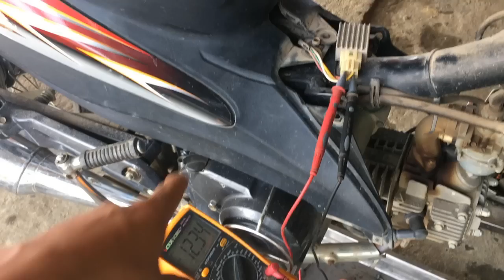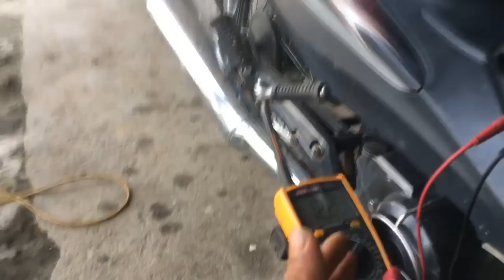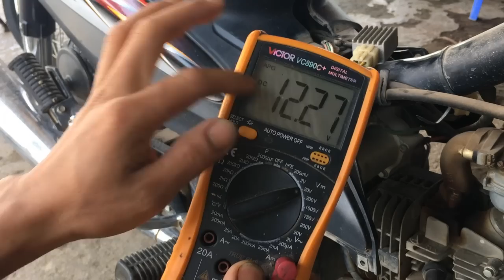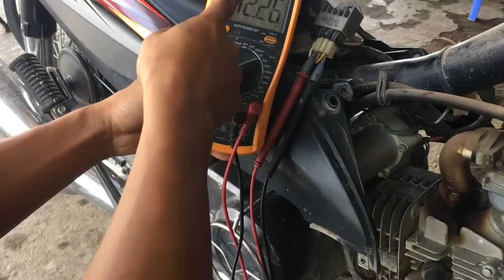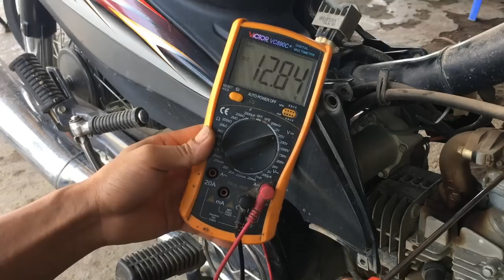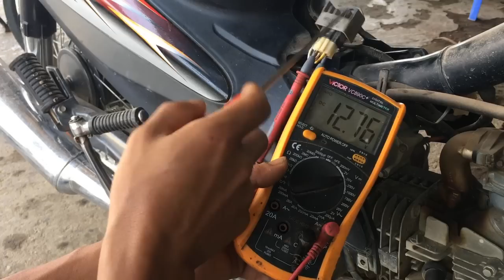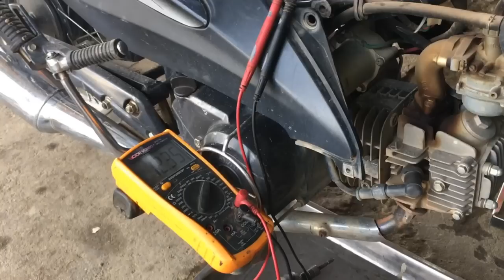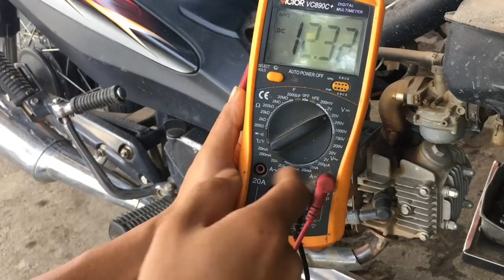Cục Sạc Xe Máy Và Các Bệnh Thường Gặp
hướng dẫn cách đo kiểm kiển tra đường nạp và nguyên nhân dẫn đến yếu bình và hay chết bình ắc quy